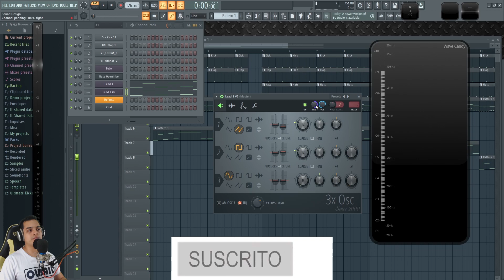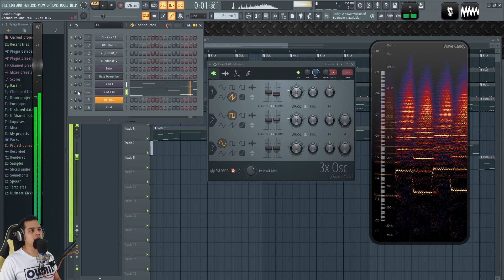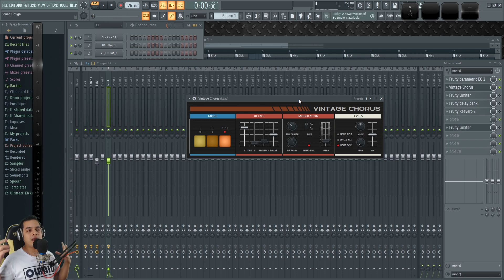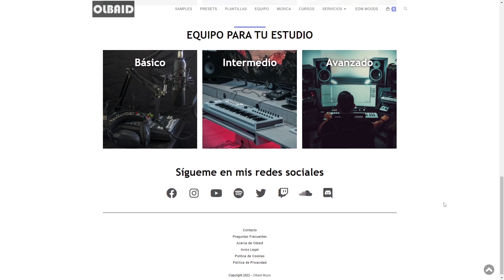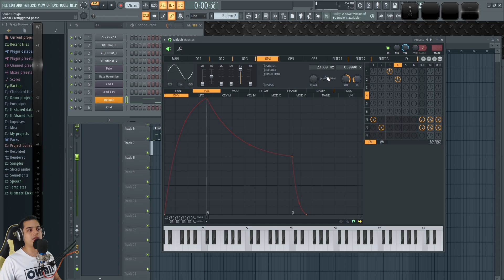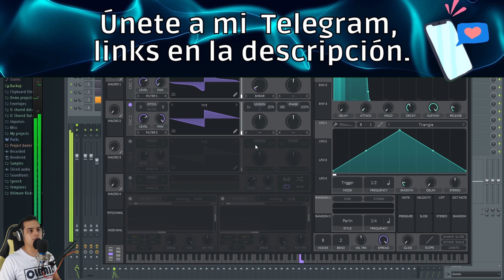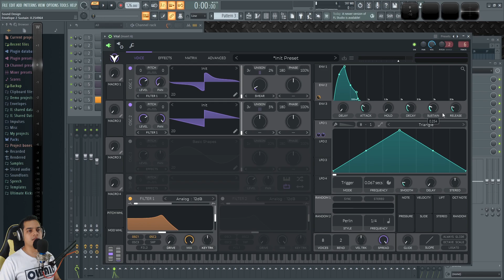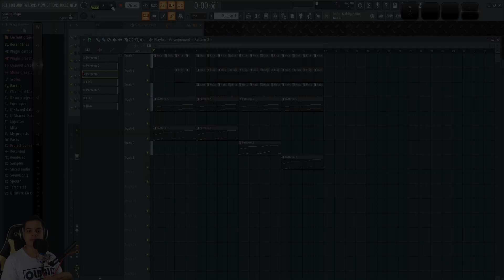🔥Como hacer LEAD TECHNO | FL Studio Tutorial